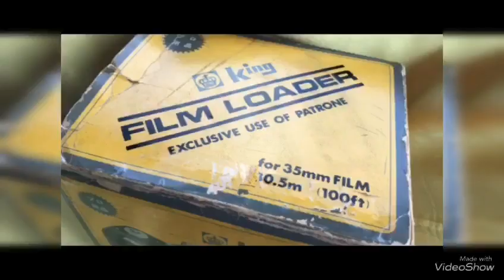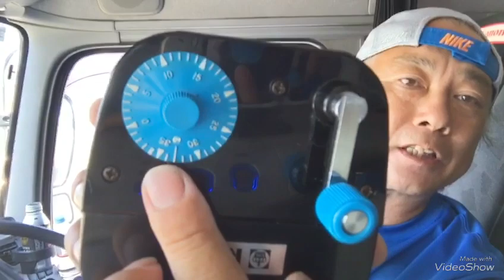写真のフィルムを自分で作る！フィルムローダー 銀塩写真 モノクロ写真 カメラ上級者 フィルム自家現像 フィルム個人輸入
フィルムローダーで作るフィルムは基本的にモノクロになります。フィルムローダーで作ったフィルムは、写真店やラボによっては現像してくれない場合があります。この動画を見てフィルムローダーをやってみようと思った方で、フィルム自家現像を出来ない方は、必ず行きつけの写真店などに現像出来るか確認して下さい。